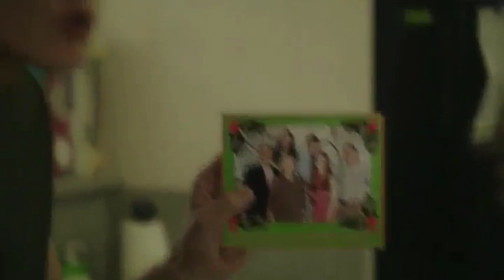Zach Stone Is Gonna Be Famous - Bloopers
Sorry this is so low res :/